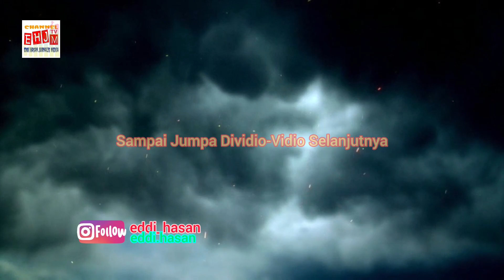Lagu The Virgin Menjadi Lebih Indah Dengan Black Champagne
Lagu The Virgin Menjadi Lebih Indah Dengan Black Champangne